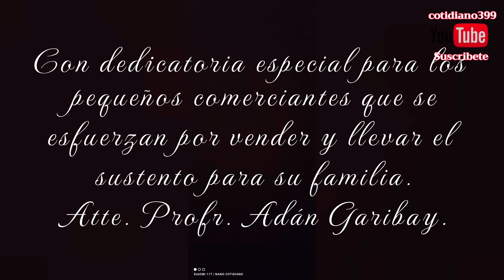De a $10 de a 10 Todo vale a 10 ¡Véngase!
Un vendedor de verduras nos encanta con sus bolsitas de solamente $10 pesos en su carrito de mano desde el Mercado Hidalgo de Zamora, Michoacán ¡No para de vender!

Desde mi espacio, mi más más grande reconocimiento para los pequeños comerciantes que día con día salen a vender sus productos para llevar el sustento a sus familias.

Atte. Profr. Adán Garibay Cervantes.
cotidiano399/YouTube
Nano Cotidiano/Facebook.